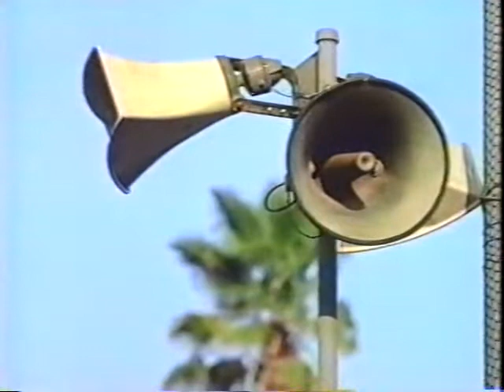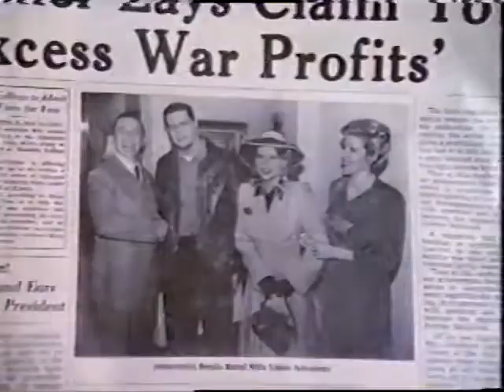Homefront Season 1 episode 16: "Bad Connection"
Kelly Rutherford's first episode as Judy.